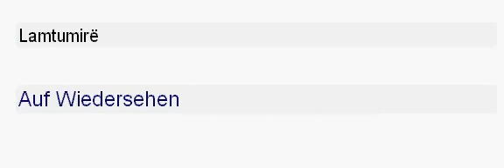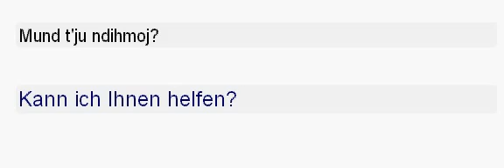Lernen Albanisch - Lektion 1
albanisch lernen buch
albanisch übersetzer
albanisch deutsch